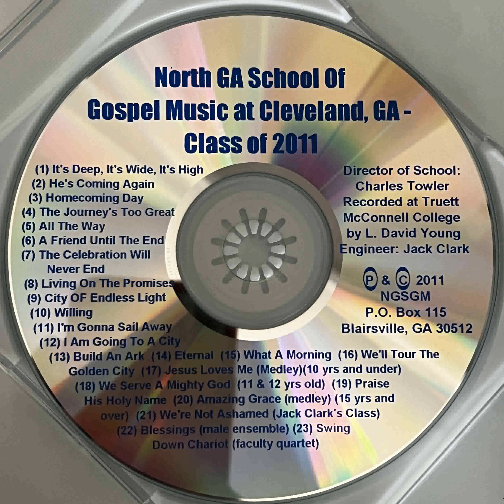Blessings - Male Ensemble - 2011 North Georgia School Of Gospel Music - Audio Recording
This is an audio recording from the 2011 session of the North Georgia School Of Gospel Music.